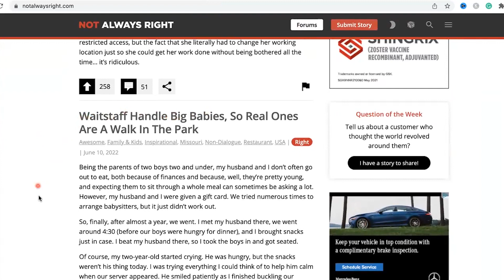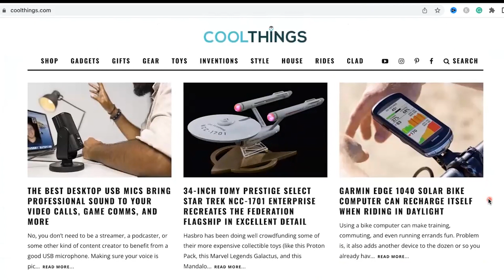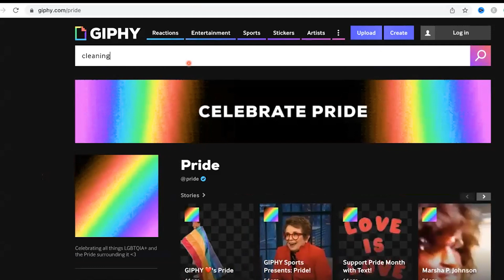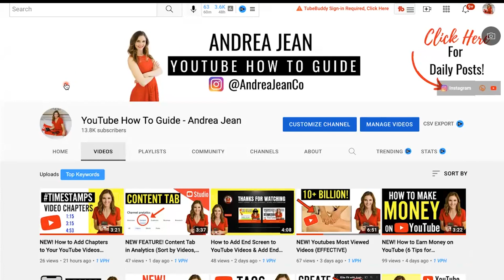8 Mind-Blowing Websites You Probably Didn't Know Existed! 💥 (EFFECTIVE) genius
n this video, you'll find out 8 useful websites you *probably* didn't know existed. If you're a creator, educator, designer, developer, entrepreneur, or student, you're going to love these websites and tools!

▶︎ Check out this helpful playlist on "HOW TO GET STARTED ON YOUTUBE"

✨ My Favorite Products

▶︎ Want Faceless YouTube Channel Ideas for Faster Growth?

🚀 HERE IS YOUR POWERFUL & HELPFUL FREEBIE "12 Musts for a Successful YouTube Channel" Checklist

❤️ MY STORY - How I went from FOSTER CARE to FULL-TIME 6 Figure ENTREPRENEUR in under 2 years with the Power of YouTube.

Make sure you are signed up for the FREE YouTube Growth newsletter so you don't miss out

🔴 FREEBIE ALERT!!  TO SUPPORT YOU EVEN MORE

8 Tricks to Help You Leave Your 9-5 FASTER & Live a Life of FREEDOM:

🔴 “Thumbs Up” Video Water Mark FREEBIE (to increase video growth & engagement)

⬇️ HELPFUL RESOURCES ⬇️

The Tool I Use to Grow My YouTube Channels (vidIQ) (I highly recommend this)
E-mail Service Provider ConvertKit (best way to own & connect with your audience off social media)
My Website Domain Hosting Bluehost (excellent customer service):
Kajabi (amazing customer service - podcasting, email marketing, website, funnels, product creation, webinars and so much more!)

▶︎ Gear

Best External Hard Drive to Save Space & Increase Upload Speed (worth every penny)
MacBook Pro
Camera Canon G7X Mark II
Lighting Kit
AirPods (listen to your favorite music & books)
Stylus Pen (helps with thumbnails)
Canon EOS 5D Mark IV
Sigma 35mm Lens
2 Pack Replacement Canon Batteries